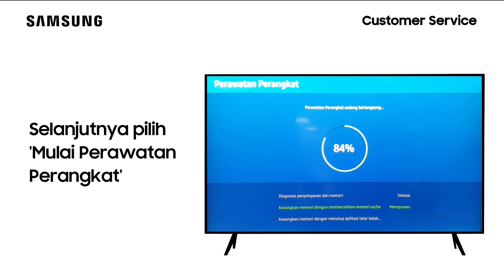QA65Q60TAKXXD - Fitur Perawatan Perangkat Pada TV